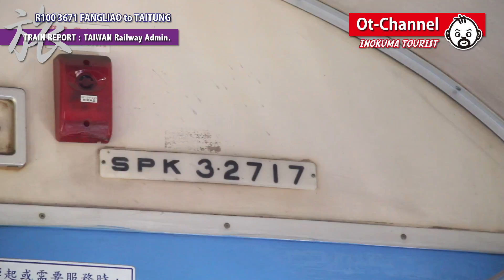[Inokuma TOURIST] これが最後かも・・・台湾鉄道 普快車3671次 枋寮から臺東まで R100系機関車の旅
猪熊ツーリストでは、旅行の要素を「癒（宿泊施設）・景（観光地）・食（レストラン食事）・然（体験）・旅（乗り物）」の5つに分け、ご覧頂いている皆さんのこれからの旅に少しでも役立つよう、お得情報やお勧め情報、また感想などを紹介します。
今回は、台湾鉄道の普快車3671次で行く枋寮から臺東までの乗車レポートです。
台湾でも、輸送力の強化などのため、ここ最近電化や高架化が進んでおり、主要幹線の中で電化が完了していないのは、この区間ぐらいになってしまいました。そして電化と伴に昔ながらの、蒸気機関車やディーゼル機関車が牽引するタイプの列車から、徐々に電車へと置き換えが始まっています。そんな台湾で、現在最後に残った普快車が、今回乗車した3671次です。
40年程前、ワシが高校生だった頃に通学の足として使っていた列車と似た雰囲気を持つ台湾で最後の客車にのんびりと揺られてきました。この列車の乗る事ができるのも、もう後数年かもしれません。

※なお、南廻線の電化が2020年の12月には完成し、今後この列車は、季節列車など不定期運行となるようです。

【まもなく消失】台鉄最後の無空調列車、ブルートレインでの鈍行旅！（上）南迴線普快3671次 枋寮-台東 搭乘レポート | 20201014　→
【まもなく消失】台鉄最後の無空調列車、ブルートレインでの鈍行旅！（下）南迴線普快3672次 台東-枋寮 搭乘レポート | 20201014　→